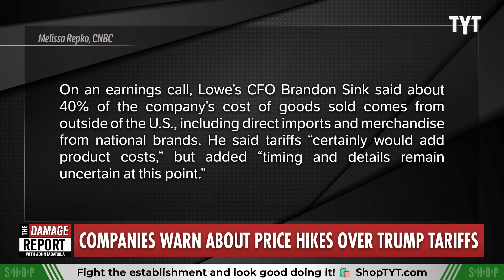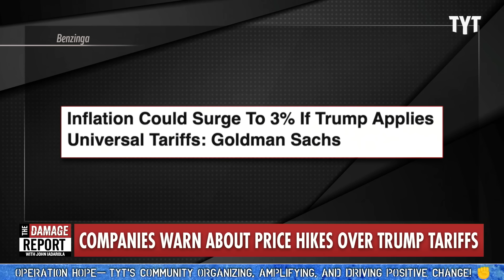Trump Plan BLOWS UP In Sudden Panic Over Tariff Consequences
Donald Trump's plans for proposed tariffs surge into the spotlight as companies, such as Walmart, and experts reveal what the true consequences will be with product price hikes, rising inflation and more. John Iadarola and Sharon Reed break it down on The Damage Report.

Walmart may have to raise some prices if Trump tariffs take effect, CFO says

"Walmart’s CFO, John David Rainey, said the retailer could have to raise prices on some items if President-elect Donald Trump’s proposed tariffs take effect.

“We never want to raise prices,” he said in an interview with CNBC on Tuesday. “Our model is everyday low prices. But there probably will be cases where prices will go up for consumers.”

Rainey added that it’s too soon to say which products could cost more due to the tariffs.

Walmart’s CFO weighed in on the potential policy change as the largest U.S. retailer beat Wall Street’s earnings and sales expectations and hiked its full-year forecast. Lowe’s also addressed the risk posed by the tariff proposal as the home improvement company reported earnings on Tuesday."

241120__DR05PriceHike